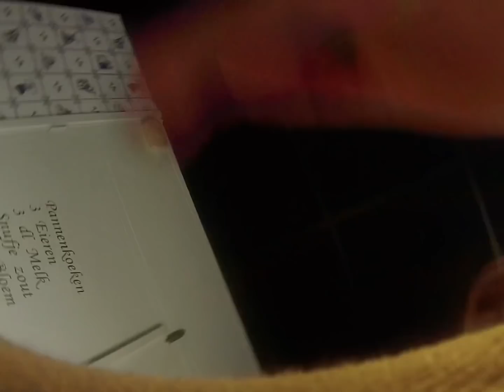PLAY IN THE SPEEL KASTEEL | part 1| BEAUTIFUL PLAYGROUND | KLAVERSTIJN SISTERS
In this video guys we just went in the speel kastel for the children, and it was nice experioence experience specially for the young children to play, you can play outside and also inside.